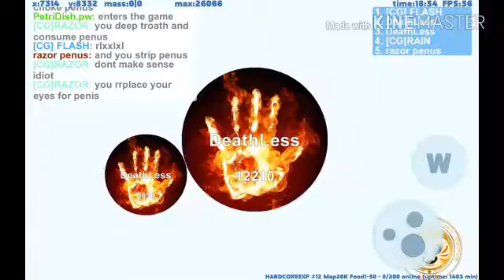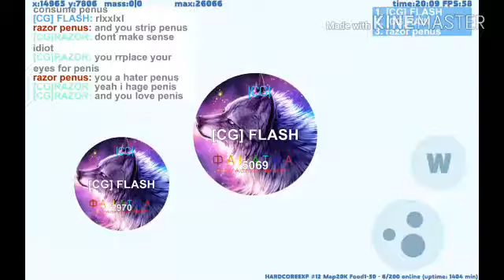Old petridish gameplay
hope you guys enjoy the video peace.